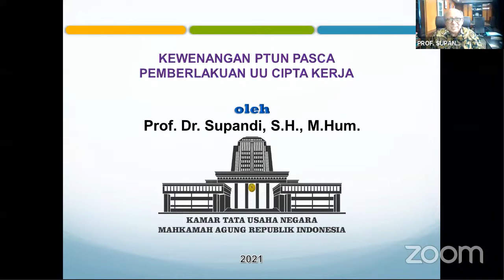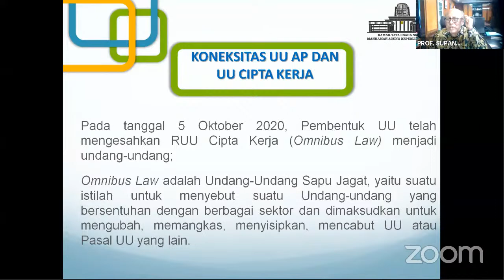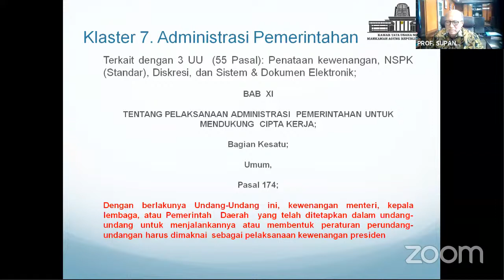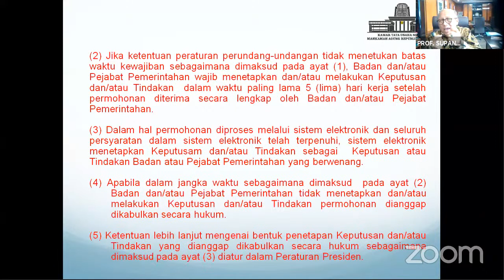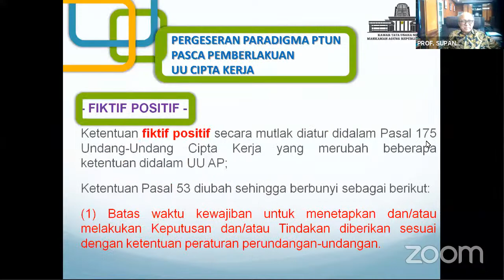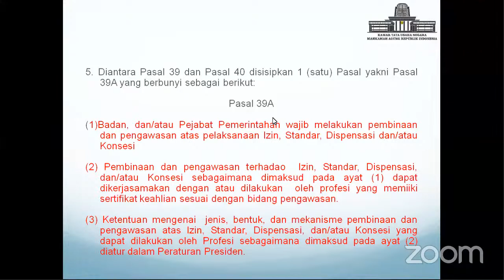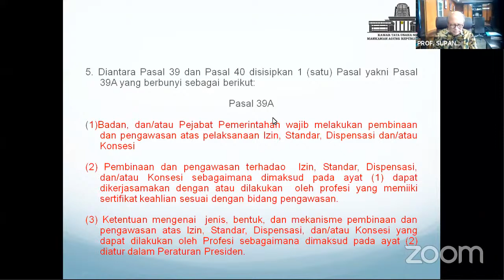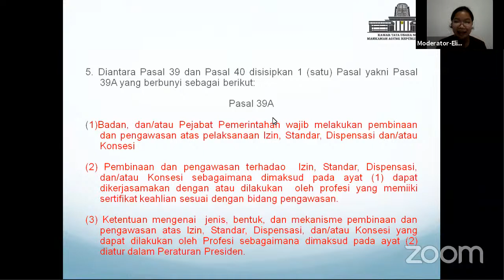Kuliah Umum "Perkembangan HAN dan Pengadilan TUN"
[KULIAH UMUM DEPARTEMEN HAN FH-USU]

Halo teman-teman 👋🏼
Departemen Hukum Administrasi Negara bersama Ikatan Mahasiswa Hukum Administrasi Negara Fakultas Hukum USU kembali hadir dengan menyelenggarakan KULIAH UMUM dengan Tema "Perkembangan Hukum Administrasi Negara dan Pengadilan Tata Usaha Negara" yang akan dilaksanakan pada:

Hari :  Selasa, 23 Maret 2021

Pembicara :
Prof. Dr. H. Supandi, S.H., M.Hum. (Ketua Kamar Tata Usaha Negara Mahkamah Agung Republik Indonesia)

NB :
*Kuliah umum ini ditujukan untuk mahasiswa FH-USU yang sedang mengambil mata kuliah Kapita Selekta HAN dan HAN Lanjutan
*Kuliah umum ini juga terbuka untuk umum, dan dapat diakses melalui LIVE YouTube IMAHARA FH - USU